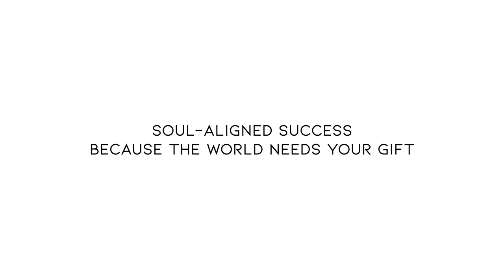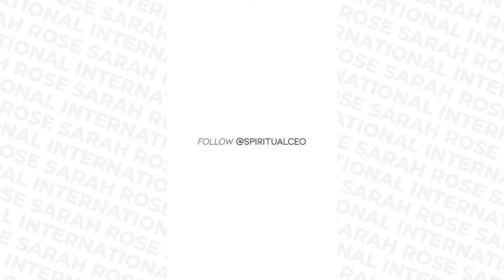EP 49 - Launch Your Spiritual Program in 24 Hours with Minimal Techy Stuff!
This sounds like a bold claim but success loves speed + momentum. Once you receive the download and you have the confidence that is all you need to launch your 6-figure program within 24 hours. And you likely already have all the technology you need. I can sit in a stream of consciousness and in 15 minutes or less have the blueprint. And because I TRUST the channeled wisdom I receive and create from flow, with nothing needing to be built in advance, I have all I need to go straight to signups and pre-sale.

Namaste!